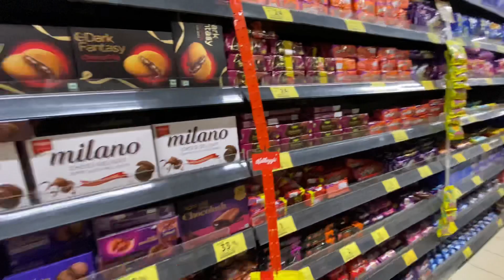Eating Without Money Challenge 💵❌ || Yashombale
♡ ㅤ       ❍ㅤ        ⌲
ˡᶦᵏᵉ  ᶜᵒᵐᵐᵉⁿᵗ  ˢʰᵃʳᵉ